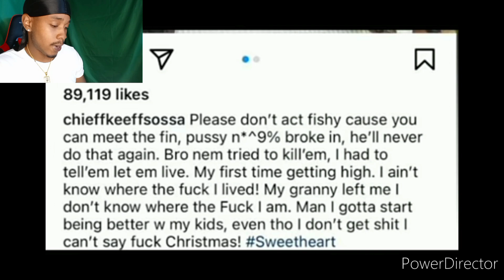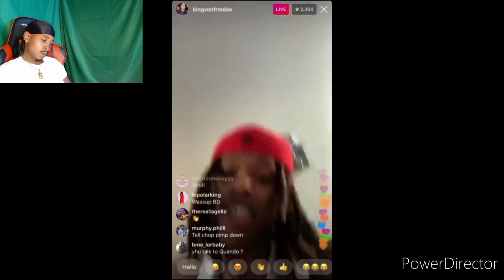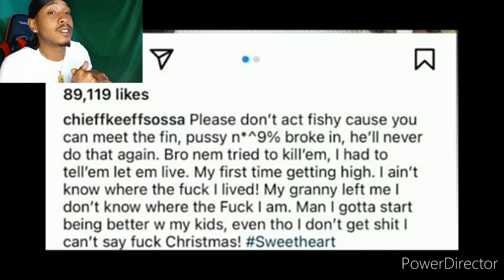C Mac Da Loc Responds To 600, Cheif Keef Gets On Bosstop Head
🦍Intro / Outro Song 🔥SAY HOE

Post daily